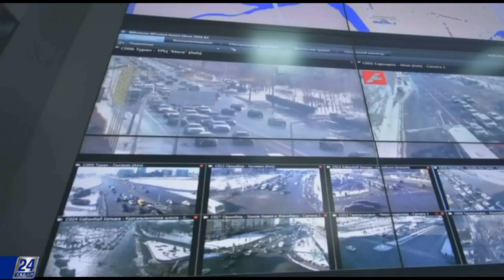Помогут ли цифровые технологии избавиться от пробок?